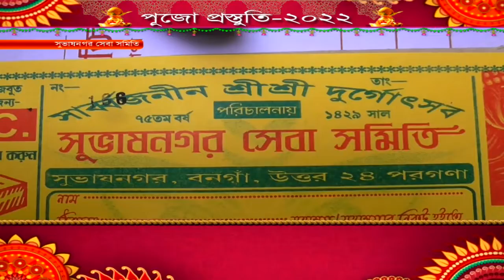পুজো প্রস্তুতি -২০২২ ( সুভাষনগর সেবা সমিতি )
আসন্ন শারদ উৎসব নিয়ে দেখুন আমাদের বিশেষ অনুষ্ঠান পুজো প্রস্তুতি -২০২২ ( সুভাষনগর সেবা সমিতি )